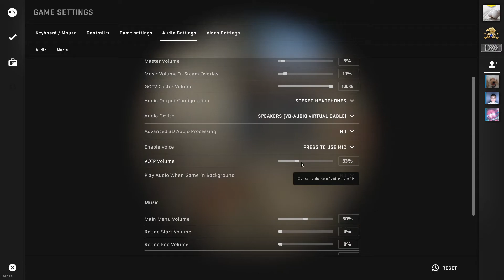shell my body and make me yours